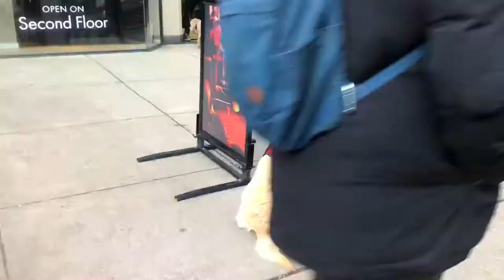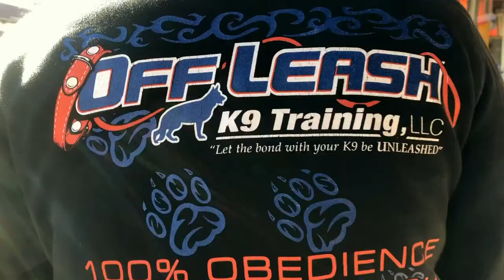Providence/Bakersfield Dog Trainers:8 month Yellow Labrador: Biscuit | Best Dog Trainers in RI!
If you live in the Rhode Island area, give us a call and we can make your dog just as happy and obedient as Biscuit!